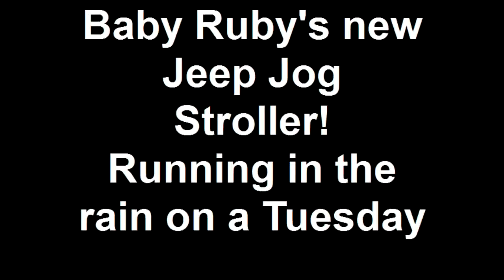JEEP Overland Limited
КУПИТЬ ПРЯМО СЕЙЧАС!